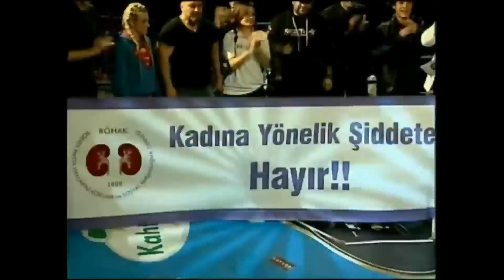Nusret Öncü Fight Club İstanbul Stunt team.flv